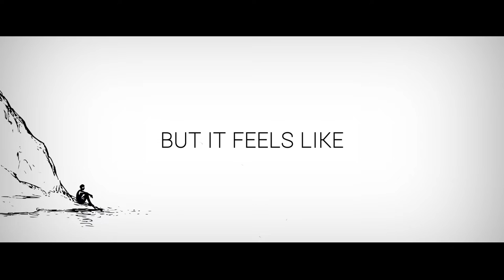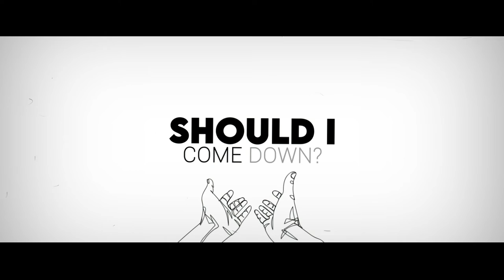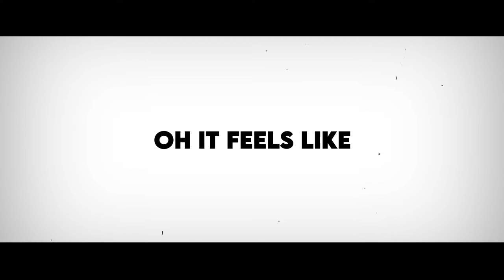Brainheart, Brett Miller - Feels Like Destiny [Official Lyric Video]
Lyrics:
I’ve been all alone for way too long in my life
You may be here to love me or just to disappoint me tonight
Every moment I’ve lived right before this is gone
But it feels like we are right on time

I want to know it’s real
Surrender to the feeling
But my mind won’t let me go

Got caught up in the storm
I swore I’d never leave my heart open again

Another chance, another moment
Promises tend to get broken
But either way, I’m still devoted
It’s outta my hands, outta of my control

And it feels like I’ve been dreaming of this
Moment all my life
And it feels like
Oh, it feels like destiny

Better off now
I finally figured out
My heads been up in the clouds
Should I come down?
Put both feet on the ground
Or climb up even higher, higher, higher

I’m not putting up a fight for the hell of it
I’m protecting what is mine, never selling it
I can do this on my own with some help from my friends
Damn sure we’re raising up a toast till the bitter end

We’re right on time
Oh it feels like

Feels like destiny